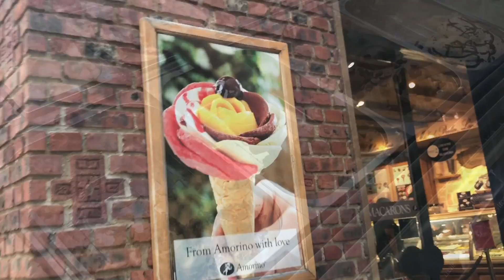พาชิมไอศครีมดอกไม้ | Amorino Gelato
ติดตามทุกความเคลื่อนไหวของทางช่องเดียร์
หรือ ติดตามกันใน Facebook ตามลิงค์นี้ก็ได้คะ
ร่วมพูดคุย , แชร์ข้อมูล เกี่ยวกับลูกๆ
สามารถคอมเม้นได้ใต้คลิปได้เลยคะ ถ้าเดียร์มีเวลาจะเข้ามาตอบนะคะ